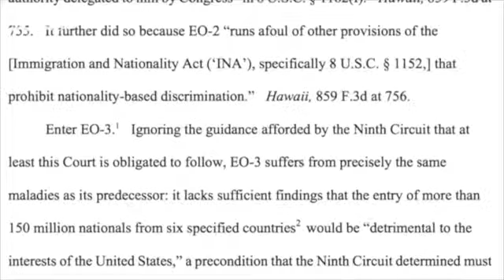Auch Trumps neues Einreiseverbot von Gericht blockiert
Es werde nicht ausreichend dargelegt, warum der Zugang von mehr als 150 Millionen Bürgern aus sechs Staaten zu den USA den Interessen des Landes zuwiderlaufe, entschied ein Richter auf Hawaii.